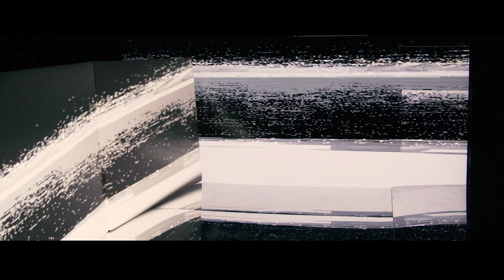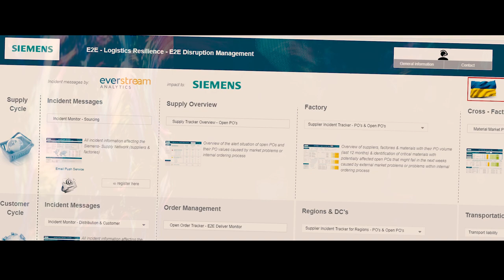Siemens E2E Resilience by AspektB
Trailer für Siemens zu E2E Resilience, Werner von Siemens Award 2023